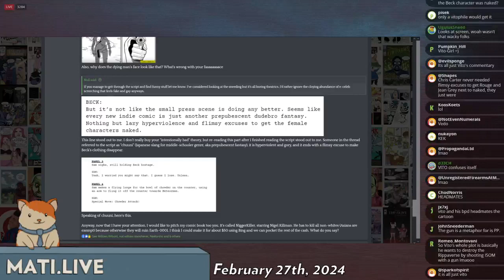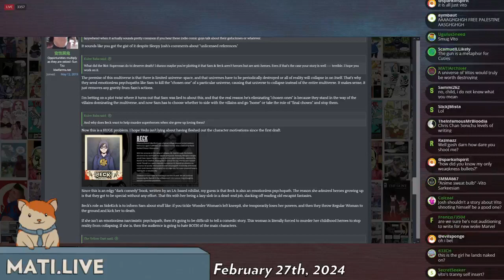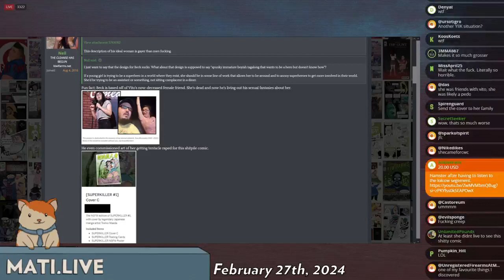further Superkiller thoughts Mad at the Internet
Josh doesn't take too kindly to being made fun of for over 20 minutes by Dick and Vito. Josh decides to give the people he claims only want attention from him even more attention and further bashes Vito's upcoming comicbook "Superkiller."